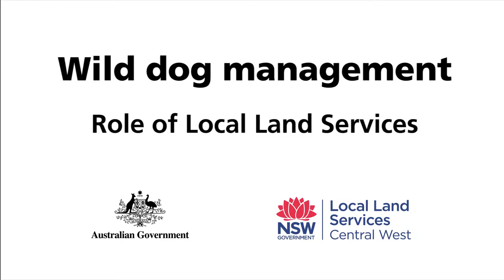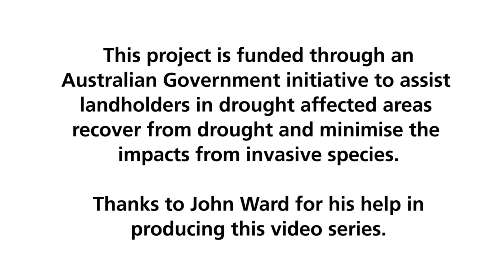Wild dog management - role of Local Land Services